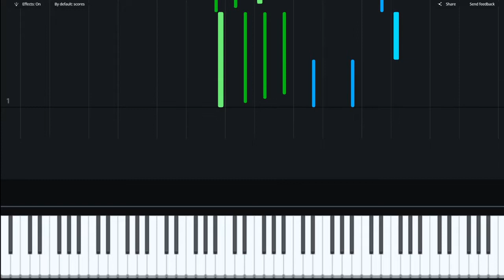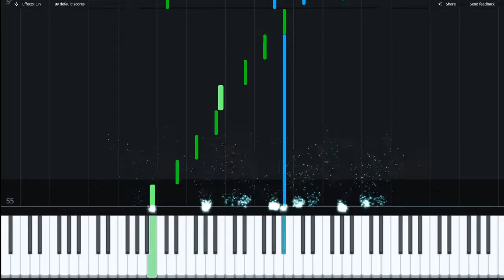Refugee Camp - Xenoblade Chronicles | Piano Cover & Sheet Music